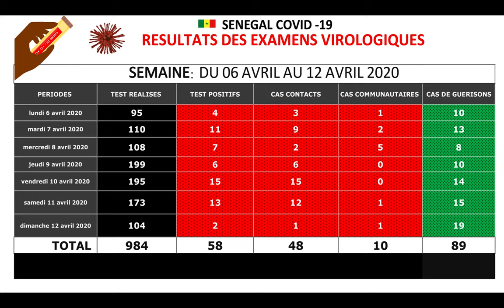COVID -19 SEMAINE DU 06 AU 12 AVRIL 2020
Situation hebdomadaire COVID -19 au Sénégal.
Une semaine marqué par les cas communautaires malgré une hausse du Taux des guérisons.